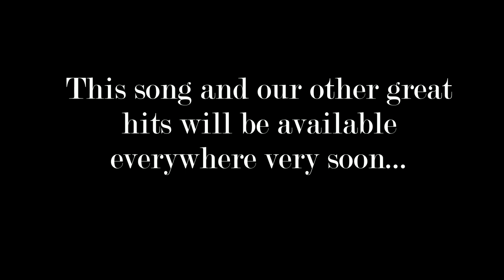The PruneTunes - Heart in a Holster (Official Video)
The PruneTunes go country with their NEW hit “Heart in a Holster”

Lyrics:
(J-Swan)
Girl look quit playing these games
You love me or ya don't
I'm not to blame
It'd be a shame not to be your man
But girl you're my home down on the range

(Brendan)
Look boo please tell me soon
PruneTunes here
Feeling a little blue
I would do anything for you
And if that ain't true
Then you should go listen to song number two
(Woman Crush Wednesday)

(Lucas)
Baby we can square dance
Listen to my boy band
Farming all of the land
I could be your country man
We can have a hoedown
In this old cowboy town
I just want you right now
I can be your country man

(J-Swan)
Hey little mama don't want any drama
But you can come home to me in Alabama
Oh girl I care about you so much
It's plain to see and It's pretty obvious
That we are meant to be
Yeehaw

(Brendan)
Baby I already see
You and me catching hogs off the dock in Tennessee
Yeah I know you might be a little newer
But don't you worry girl I'll string the lure

(J-Swan)
Hey girl you know you're the best
so let's live it up like the wild wild west

YEEHAW

Credits:
Jakob (J-Swan) - (Rapper)
Brendan - (Rapper)
Lucas - (Lead Singer)
Sam (Girl speaking on phone)

This music video builds on the story from our previous music video, perhaps you should give it a watch!

“Bring on the Fangirls” is The PruneTunes’ EP that will be out everywhere very soon. It includes all of their greatest hits such as “Meant to Be”, “Time for Us”, and more!